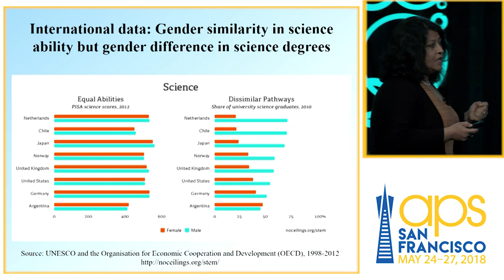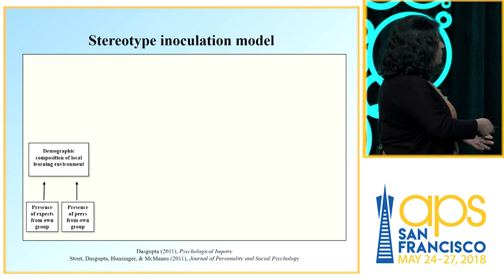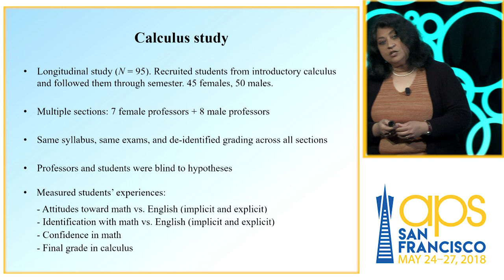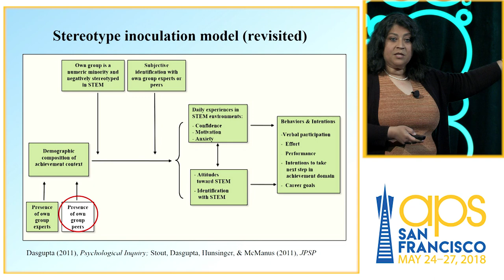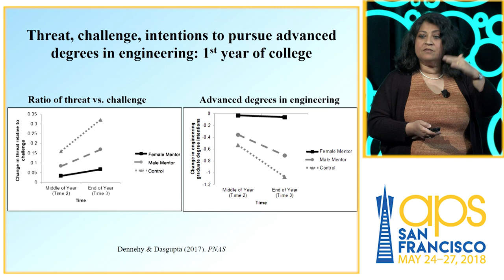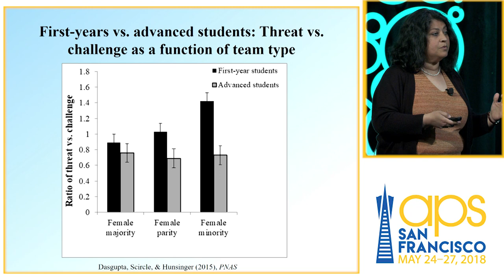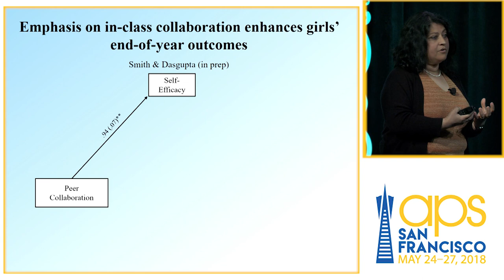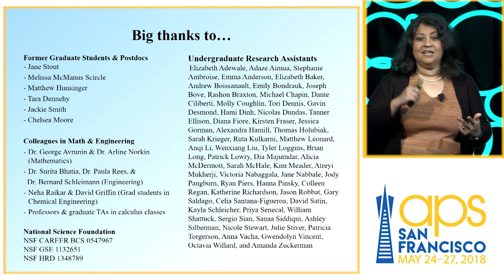Nilanjana Dasgupta, University of Massachusetts at Amherst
STEMing the Tide: How Female Experts and Peers Act as "Social Vaccines" to Protect Young Women's Self-Concept in STEM

Presented May 25, 2018 at the 30th APS Annual Convention in San Francisco